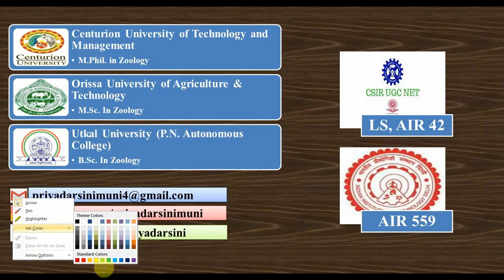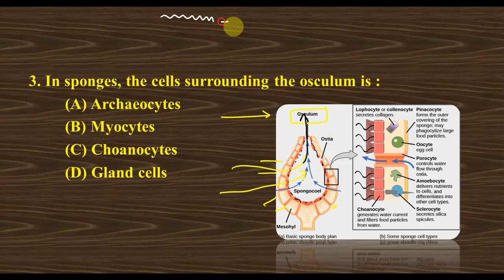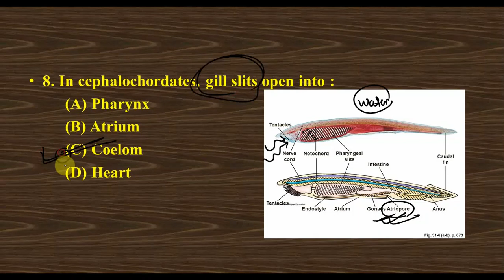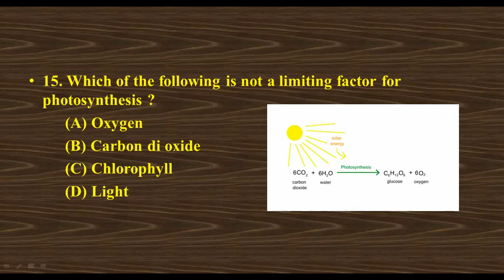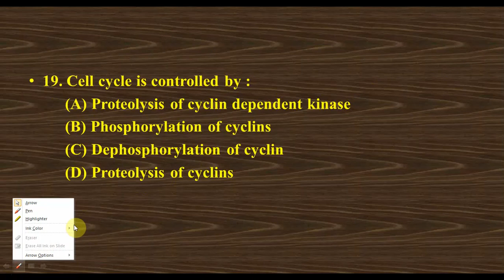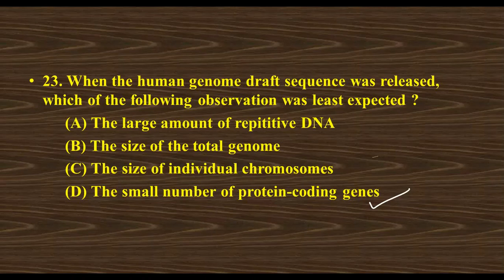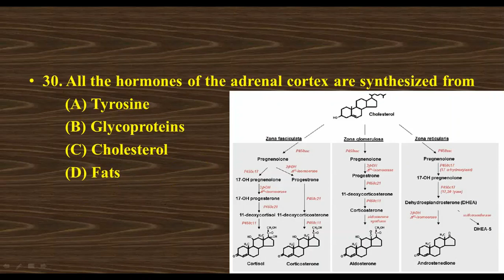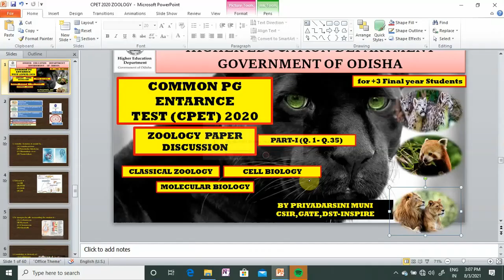CPET 2020 Zoology Paper Discussion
If you have some extra information regarding the explained concept then do share it in the comment section so that all the aspirants will be benefited.

"We learn more when there is no burden of Learning." 😇😇😇😇😇😇😇

This is an Educational channel in Odia (Local language). This channel is meant for easy understanding of all basic concepts of Biology.

Go through the following videos for more details and easy understanding

👩🏫👩🏫I started my career as an academician from 2015. Currently I am working in a Private Organization as an Assistant Professor.

👩🎓👩🎓I have qualified Joint CSIR-UGC NET LS with AIR 42, GATE  AIR 559. I am also preparing  for other national level examinations. 📚📚

Being studied in Odia medium I know the struggle of students from Odisha. English language has always been an obstacle to get rid of. So this is a small step to break that language barrier. This channel has the videos of common concepts related to biology and along with concepts, I would also try to upload explanations of entrance exam questions that would help students to learn more and more.